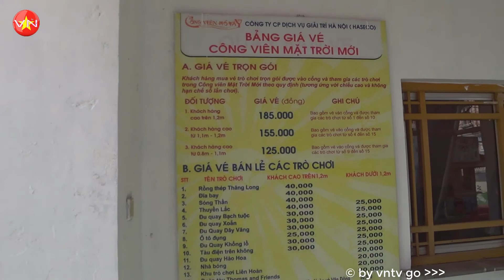Vòng quay công viên nước hồ tây hà nội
NỘI DUNG:  Vòng quay công viên nước hồ tây hà nội
kinh nghiệm đi công viên nước hồ tây

giá vé vào cổng công viên nước hồ tây

công viên nước hồ tây giá vé 2017

các trò chơi ở công viên nước hồ tây

giá vé công viên nước hồ tây năm 2017

công viên nước hồ tây noel

công viên nước hồ tây ở đâu

giờ mở cửa công viên nước hồ tây
Công viên Hồ Tây thành lập ngày 19 tháng 5 năm 2000, là khu giải trí nằm trong địa phận phường Nhật Tân, quận Tây Hồ, Hà Nội. Với tổng diện tích 8,1 ha, Công viên Hồ Tây với thiết kế độc đáo, hiện đại màu sắc rực rỡ sôi động của một tổ hợp vui chơi giải trí đa năng, Công viên đã trở thành điểm đến quen thuộc hấp dẫn của người dân Thủ đô và du khách trong cũng như ngoài nước trong hơn 10 năm trở lại đây.
Địa chỉ: 614 Ngõ 612 - Lạc Long Quân, Nhật Tân, Tây Hồ, Nhật Tân Tây Hồ Hà Nội
Giờ: Đã đóng ⋅ Mở 7:30
Điện thoại: 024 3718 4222
Giá vé Công Viên Nước Hồ Tây
Trẻ em dưới 1,35m: Ngày thường 100.000 vnđ/ Người, thứ 7 & CN giá vé 120.000 vnđ/ Người.
Người lớn cao trên 1,35m: Ngày thường 120.000 vnđ, thứ 7 và CN 150.000 vnđ/ Người.
Sau thời gian 17h, giảm giá tất cả còn 90.000 vnđ.
Trẻ em dưới 0,8m Free (miễn phi). Người tàn tật và khách đi theo đoàn có chính sách riêng.
Giá vé cho học sinh, sinh viên
Học sinh tiểu học: Từ thứ 2-6 (9h-17h) giá 75.000đ, thứ 7 & CN – Ngày lễ tết giá 85.000đ.
Học sinh THCS – THPT: Từ thứ 2-6 (9h-17h) giá 85.000đ, thứ 7 & CN – Ngày lễ tết giá 95.000đ.
Sinh viên: Từ thứ 2-6 (9h-17h) giá 95.000đ, thứ 7 & CN – Ngày lễ tết giá 105.000đ.
Công Viên Nước Hồ Tây, nằm giữa lòng thủ đô Hà Nội, là điểm đến thú vị cho dịp hè, với nhiều hệ thống trò chơi dưới nước, đến đây du khách có thể chơi các trò chơi tại khu Công Viên Mặt Trời, với nhiều trò cảm giác rất tuyệt vời cho kỳ nghỉ của bạn.

Khi đến đây bạn hãy hòa mình vào biển nước mênh mông, tận hưởng những giây phút thư giãn sảng khoái. Bạn nên tham gia và trải nghiệm thử thách của tất cả những trò chơi hấp dẫn tại đây để tận hưởng những cảm giác tuyệt vời của từng trò chơi. Nó không chỉ mang lại niềm vui cho bạn, các trò chơi còn được xem như là những thử thách. Vượt qua được tất cả những thử thách của trò chơi, bạn sẽ mạnh mẽ hơn khi đối đầu với những thử thách trong cuộc sống.
CÓ THỂ BẠN MUỐN XEM